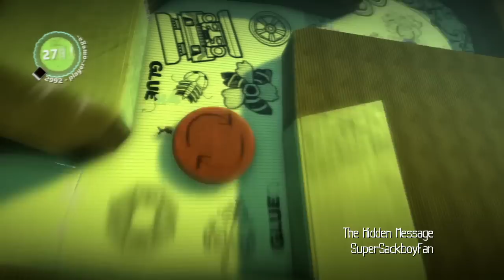LittleBigPlanet presents a Tearaway competition (in Europe!)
Look at these fantastic levels our Sackchums made using the free Tearaway pack we gave them! This is a video of the runners up and winner from Europe who made some truly fantastic levels for Sackboy to explore.

Tearaway is a brand new Vita game by Media Molecule , the creators of LittleBigPlanet coming this November, check out the adventures of Iota and Atoi in a papercraft world here :